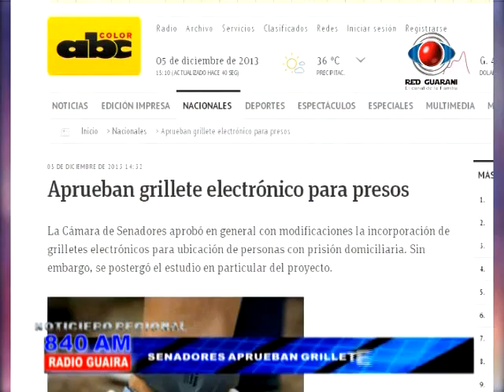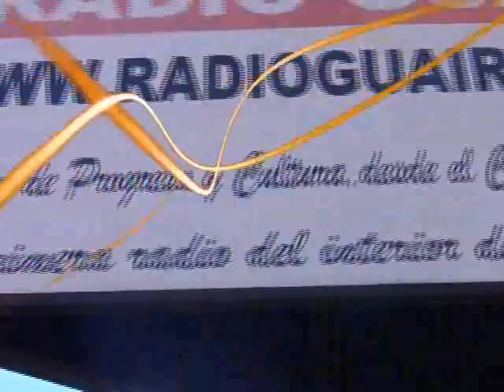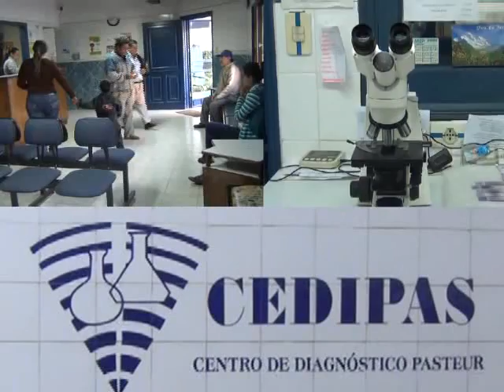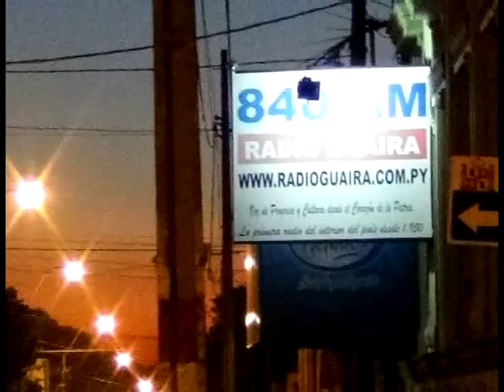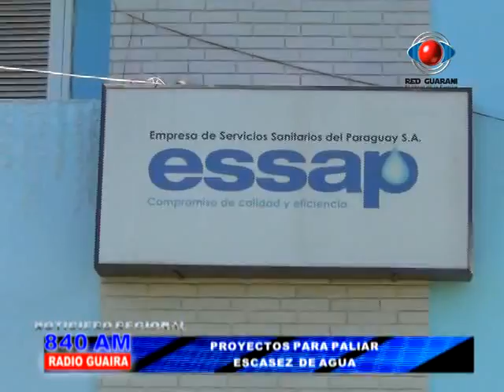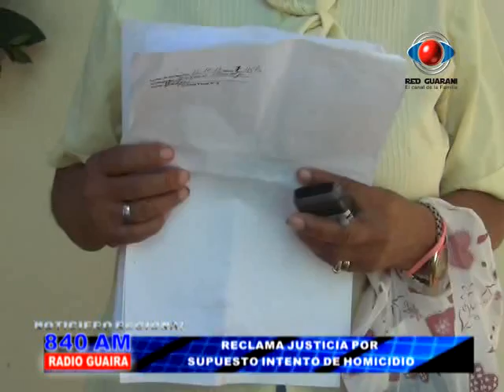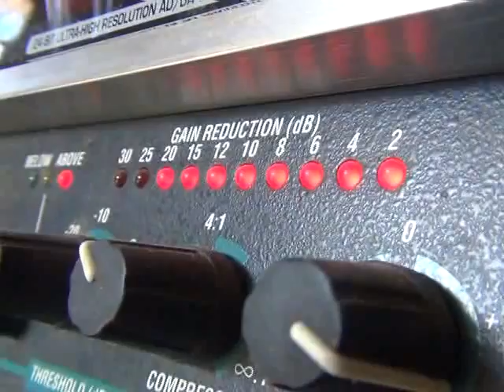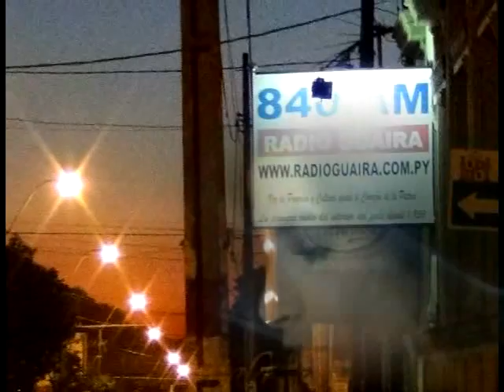NOTICIERO 5 DE DICIEMBRE DE 2013